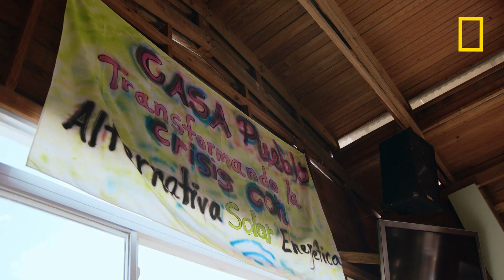Cette communauté est passée à 100 % d'énergie solaire en moins de 20 ans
À Porto Rico, la communauté de Casa Pueblo est passée de 10 à 100 % d'énergie solaire depuis 1999. Le projet est mené par Alexis Massol-González, lauréat du prix Goldman pour l'environnement en 2002.